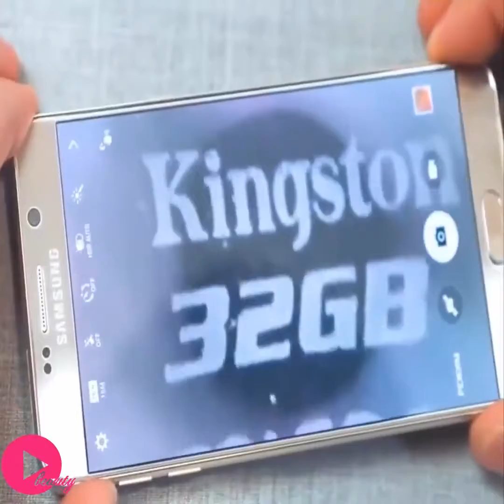Most Amazing Ideas That You Can Do For Yourself